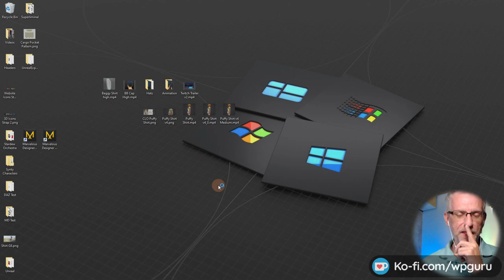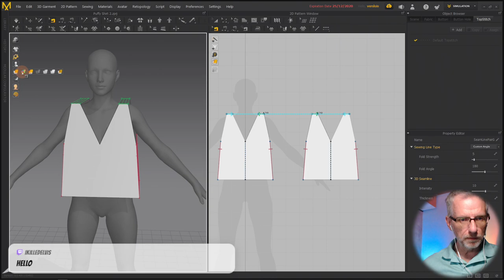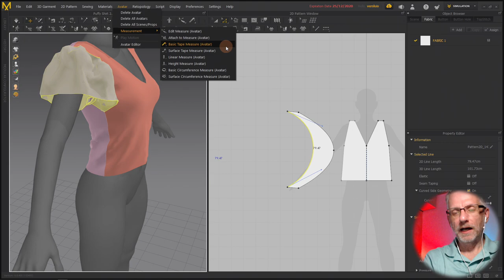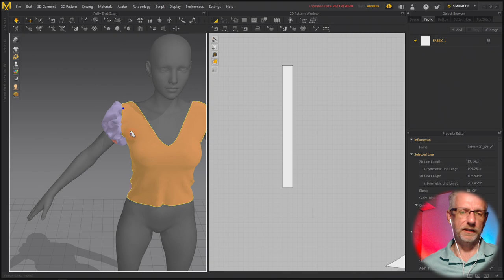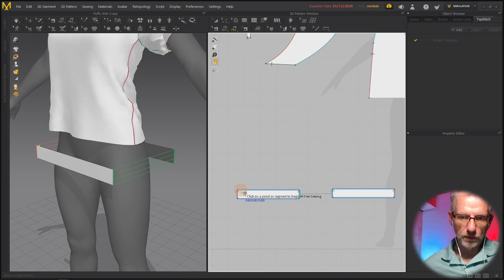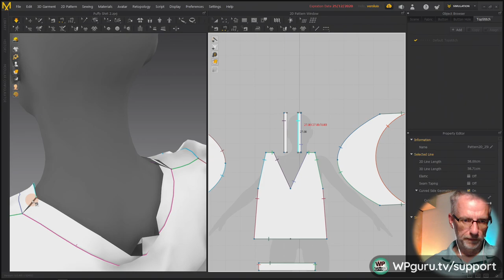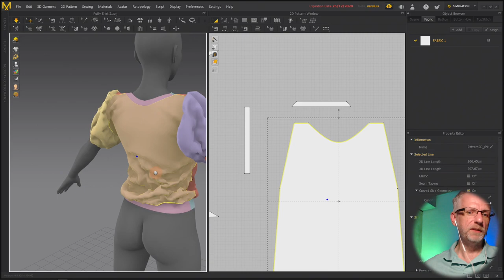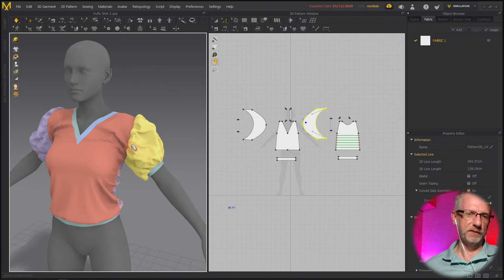Making a new Puffy Shirt in Marvelous Designer 🎅 - 3D Shenanigans #3.22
In this Christmas Eve chill stream I'm making a new version of my puffy shirt from memory. It went well and was a nice Christmas present (streamed on December 24th).